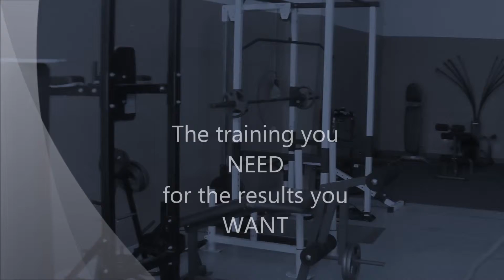Forever Fit Bellingham Gym